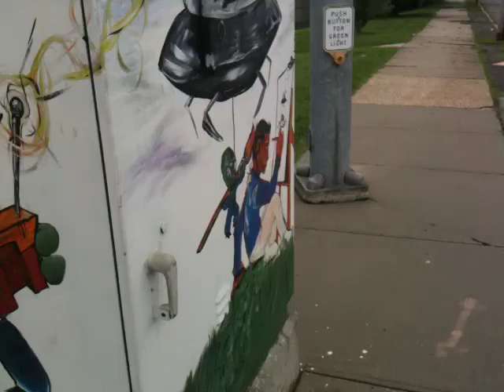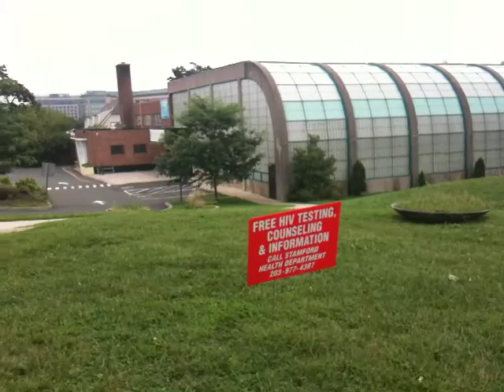Alien Art in Stamford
Me and Andy try to figure out some local artwork...